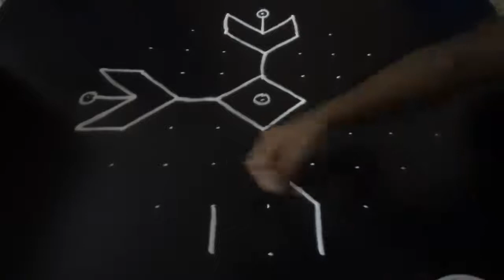Flower kolam | easy flower rangoli | 9 dots kolam | pulli kolam | flower muggulu | Simple rangoli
9-3-3 flower rangoli kolam